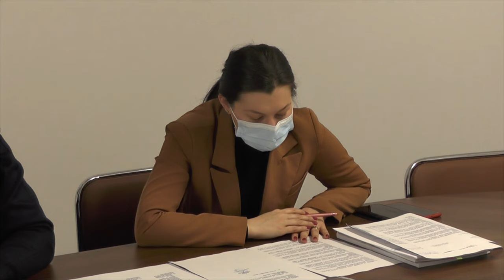LA GURA VAII Sedinta Consiliului Local din 31 ianuarie FILMARE EXCLUSIV TV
LA GURA VĂII, județul Bacău, Ședința Consiliului Local din 31 ianuarie FILMARE EXCLUSIV TV.

Vizionare plăcută !

ROMANIA KEYWORD PRO PLUG-IN:
metaverse,
meta vers,
metavers,
metavers romania,